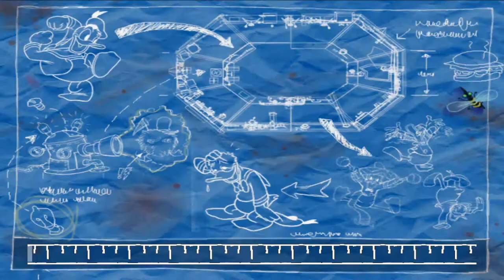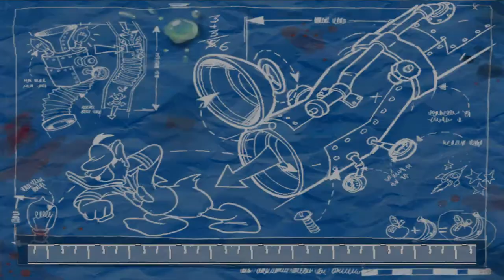paperino operazione papero ita part 2 la banda bassotti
paperino operazione papero